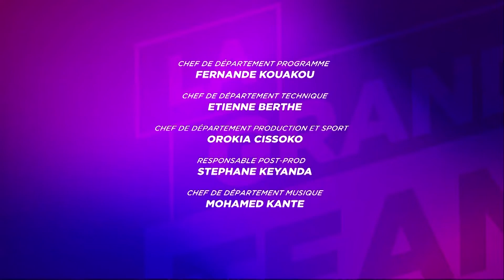La Grande Team | La Plus Décalé du 13 Septembre 2021 par Teeyah